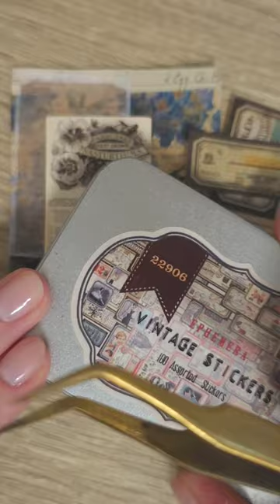三つ穴バインダーにコラージュ